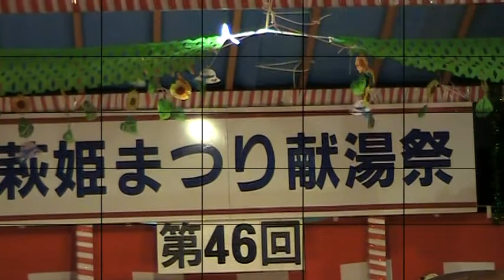第４６回 萩姫まつり 献湯祭 ２ 2012.8.9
第４６回 萩姫まつり 献湯祭